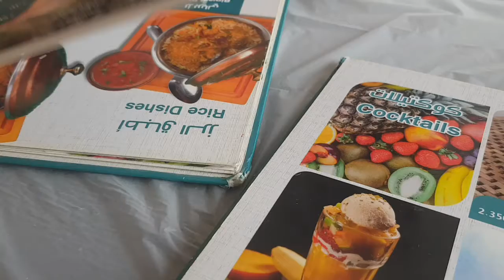quick lunch in marmaris bahrain and spotted horse in the middle of the road | lovely sarah bh